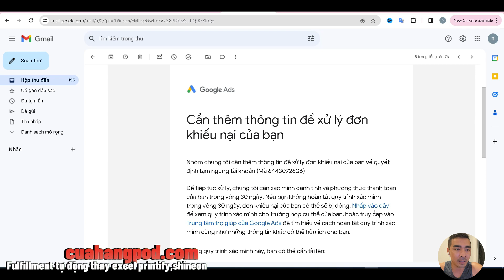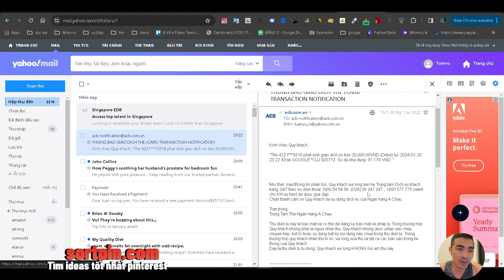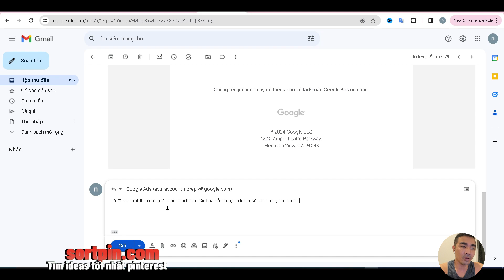VU2DAY - Kháng tài khoản google ads bị tạm ngưng phần tiếp theo.